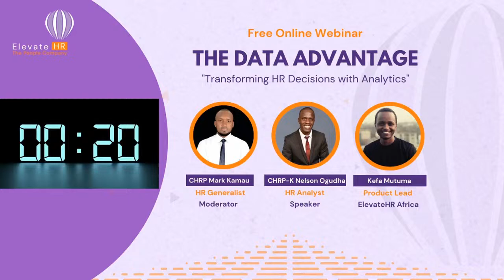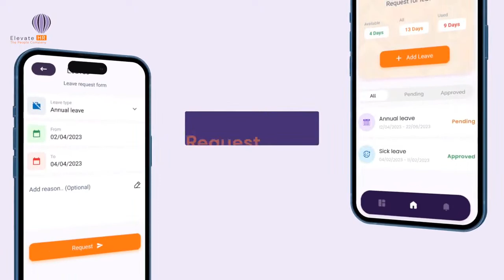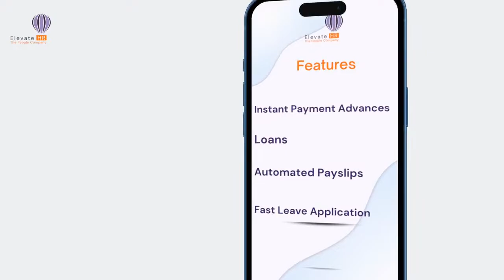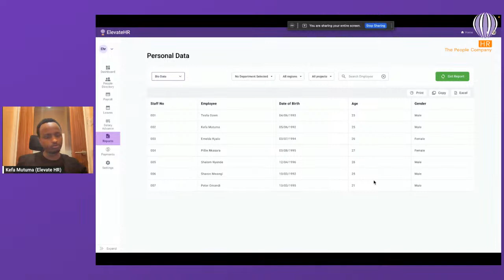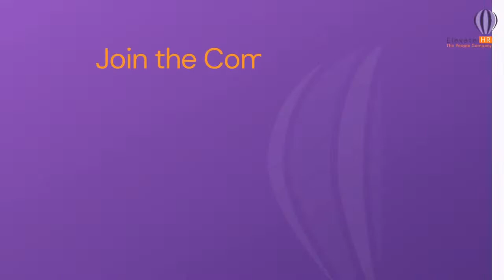The Data Advantage - Transforming HR Decisions with Analytics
Join us for a game-changing session as we dive into the world of HR analytics and explore the immense power of data-driven decision-making.

Discover how leveraging analytics can revolutionize your HR practices, enhance workforce planning, optimize talent management, and drive organizational success.

Gain valuable insights, practical strategies, and real-world examples from industry experts.
Don't miss this opportunity to unlock the data advantage and take your HR initiatives to the next level.
ETA July 18th 6:00p.m. - 7:00p.m.